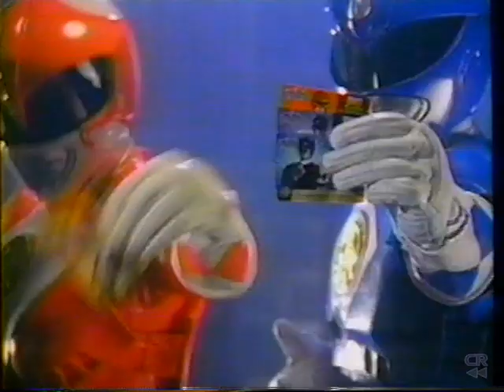Discovery Zone - Power Rangers - 1995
I have never been to a Discovery Zone.  I assume it's a lot like a Chucky Cheese.  I'm not a fan of the Power Rangers, but I do think that is kinda cool thing to use as a summer pass.  Any fan would probably love it too.  So props to you DZ.